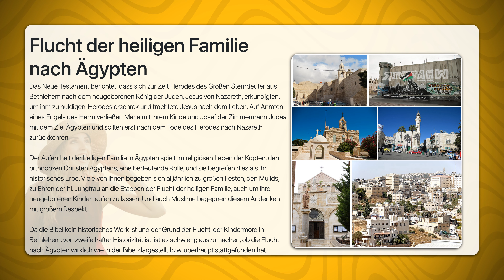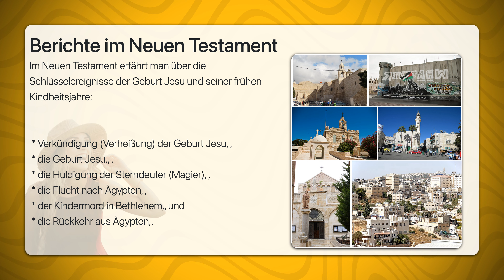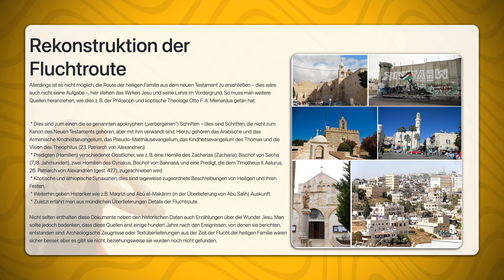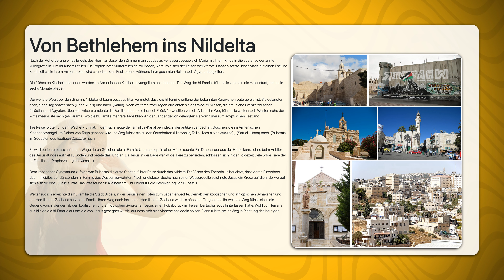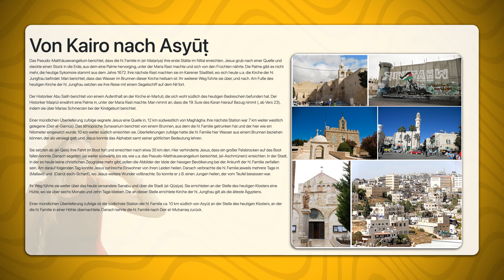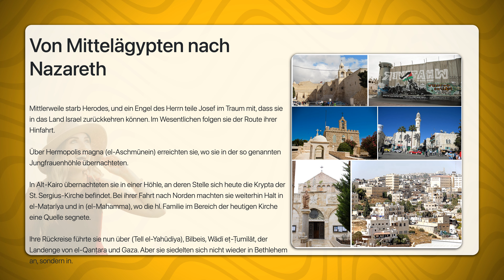Flucht der Heiligen Familie nach Ägypten | Travel Tipps | Reiseführer Deutsch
Das Neue Testament berichtet, dass sich zur Zeit Herodes des Großen Sterndeuter aus Bethlehem nach dem neugeborenen König der Juden, Jesus von Nazareth, erkundigten, um ihm zu huldigen. Herodes erschrak und trachtete Jesus nach dem Leben. Auf Anraten eines Engels des Herrn verließen Maria mit ihrem Kinde und Josef der Zimmermann Judäa mit dem Ziel Ägypten und sollten erst nach dem Tode des Herodes nach Nazareth zurückkehren.

Der Aufenthalt der heiligen Familie in Ägypten spielt im religiösen Leben der Kopten, den orthodoxen Christen Ägyptens, eine bedeutende Rolle, und sie begreifen dies als ihr historisches Erbe. Viele von ihnen begeben sich alljährlich zu großen Festen, den Mulids, zu Ehren der hl. Jungfrau an die Etappen der Flucht der heiligen Familie, auch um ihre neugeborenen Kinder taufen zu lassen. Und auch Muslime begegnen diesem Andenken mit großem Respekt.

Da die Bibel kein historisches Werk ist und der Grund der Flucht, der Kindermord in Bethlehem, von zweifelhafter Historizität ist, ist es schwierig auszumachen, ob die Flucht nach Ägypten wirklich wie in der Bibel dargestellt bzw. überhaupt stattgefunden hat.